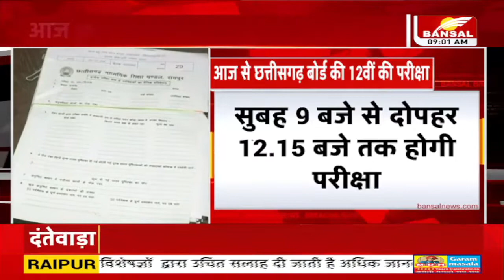CG Board Exam 2022 : छत्तीसगढ़ में 12वीं बोर्ड की परीक्षा शुरू...